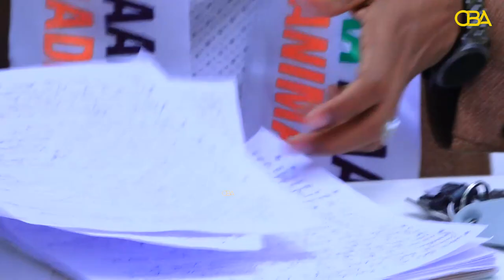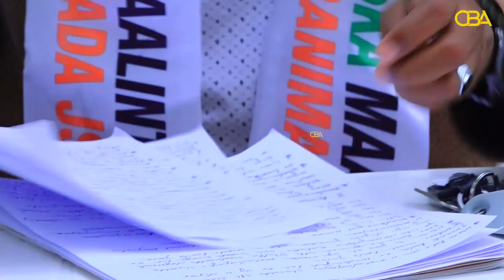Dastuurka iyo xeerasha wadanka wax aan ka ahayn oo doorashooyinka loo mari karaa ma jiraan "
Dastuurka iyo xeerasha wadanka wax aan ka ahayn oo doorashooyinka loo mari karaa ma jiraan "xil fuad Ahmed"